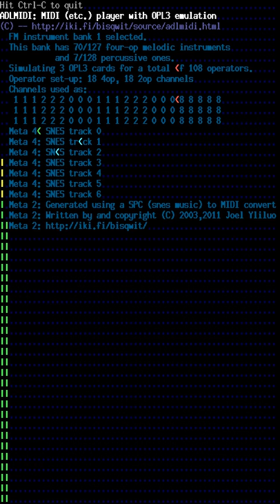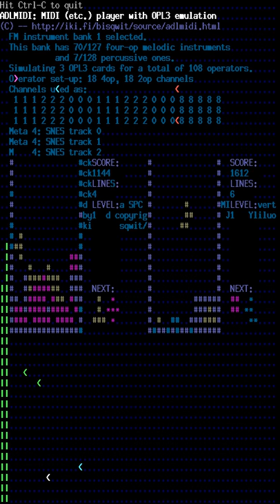Palace (eikt) SPC-to-OPL3 conversion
This is a SPC700-to-OPL3 conversion of a SNES soundtrack for use in my videos.

Used in video (Coreboot ThinkPad)

Originally from game: Sangokushi Eiketsu Den
Composed by: Akinaga Yoshida